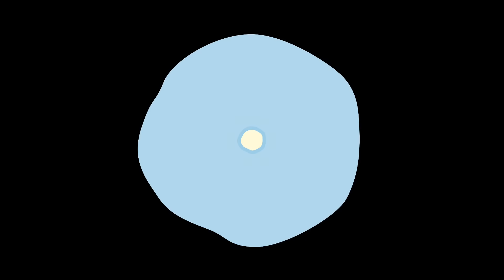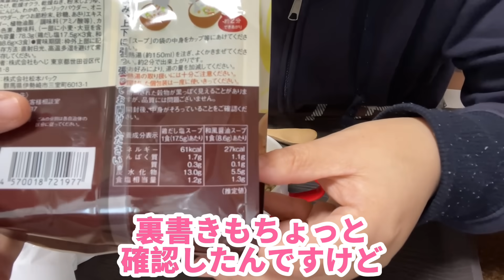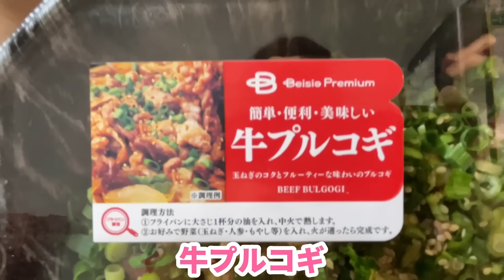牛プルコギときのこ３種のスープ